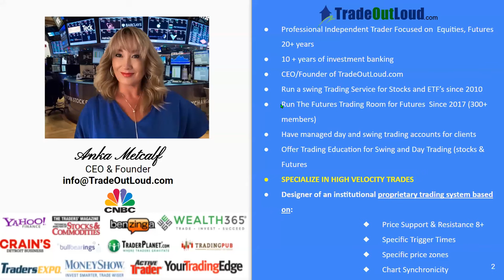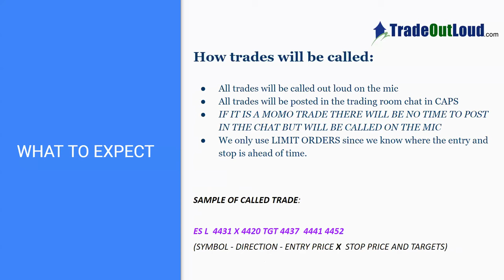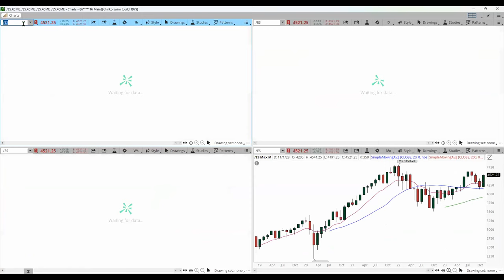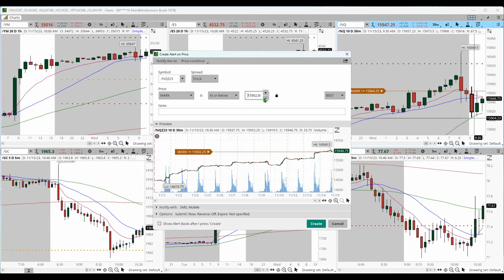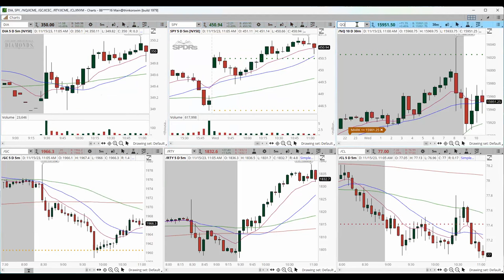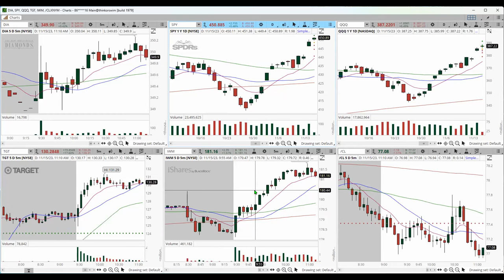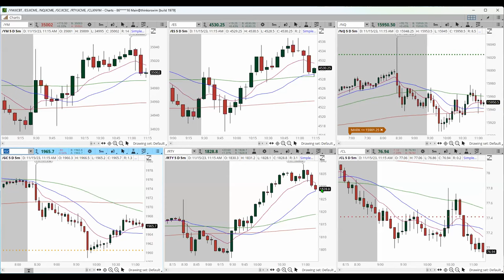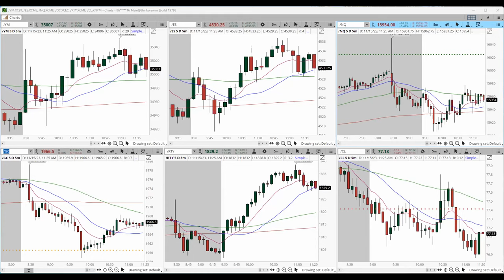Live Futures Trading, Open House, Day 2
Open House Day 2 was AMAZING!
BOOM we did it again 10+ points in $RTY_F and done in less than 1 hour.

Every day can be amazing and can fast track to where you want to be in life financially when you have access to amazing education and amazing continuing education via the TOL trading room when you have 100% support and someone to hold your hand. PLUS you can make money as you learn !!! WHAT??? Who else promises you that AND that also OVERDELIVERS? Yep - we do!

We have shown you within these past 2 days that our system can be applied to any market environment.

 🖥️ Desktop
 🖥️ Monitors
🎤 Microphone
⌨️ Keyboard
📸 Webcam
🔊 Speakers
🖱️ Mouse
💻 Laptop
 🔋 Battery Back-up
🪑Chair
🖨️ Printer